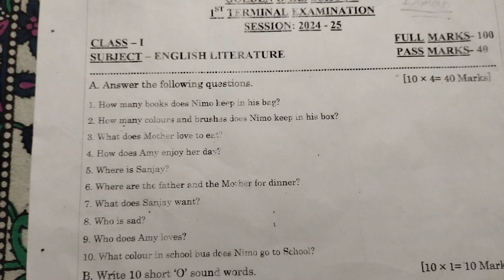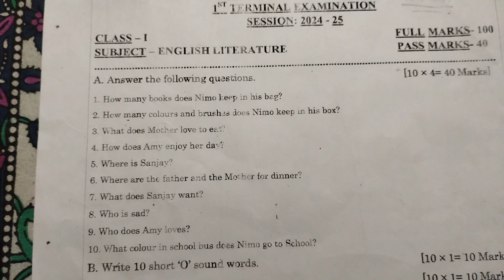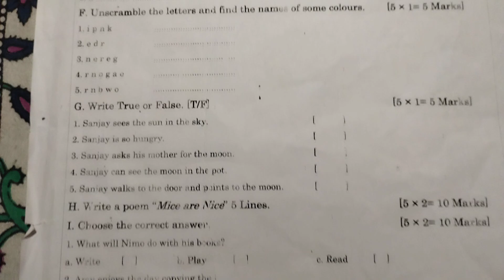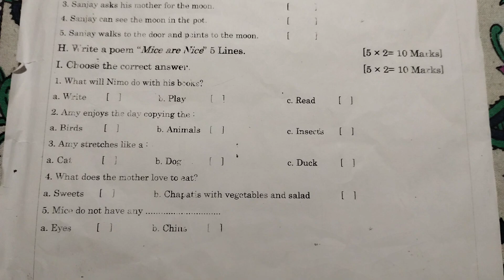paper of english literature